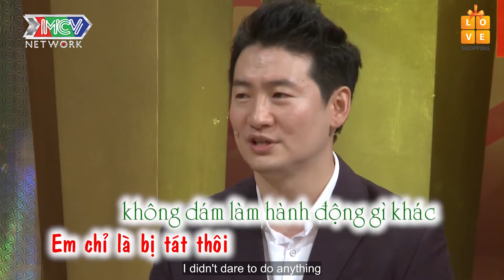Chồng HÀN QUỐC mất hơn 6 tháng mới được vợ Việt hẹn hò và thả thính cực ngôn tình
💡 CÚ PHÁP TÌM NHANH:
vo chong son tap 311, vcs tap 311, vcs tap 311, vcs 311, vo chong son 311